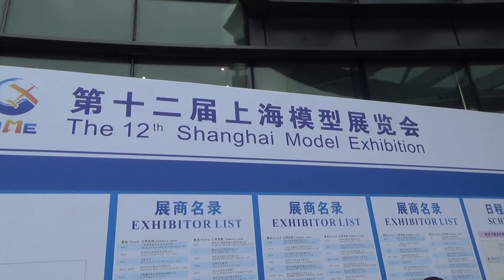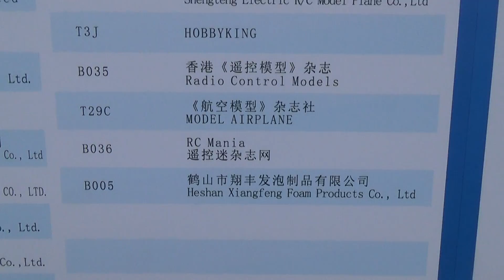2015 SIME ShangHai Model Exhibition Map